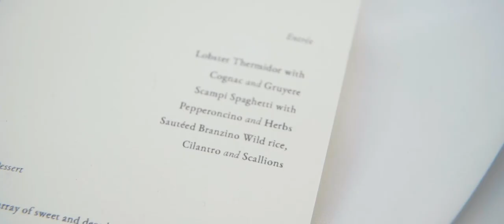St Audries Park // The Perfect Wedding Venue //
St Audries Park is the perfect destination wedding venue. Situated within 100 acres of tranquil deer park, this fairytale manor house provides the perfect setting for your special day.